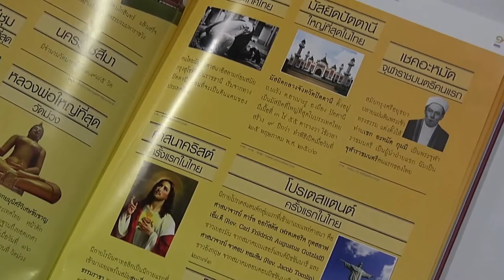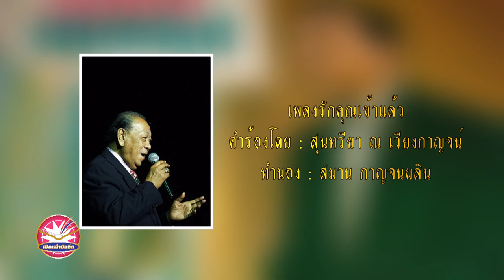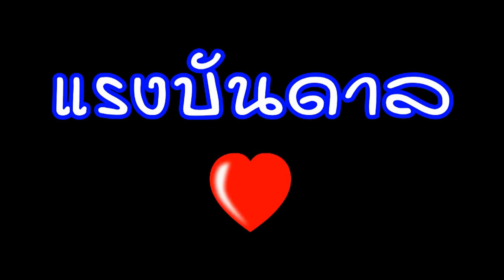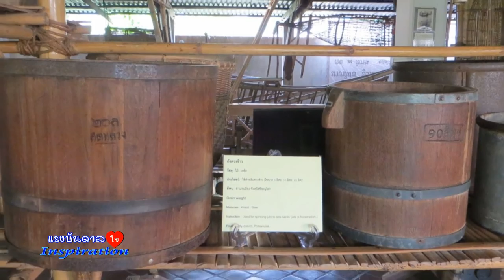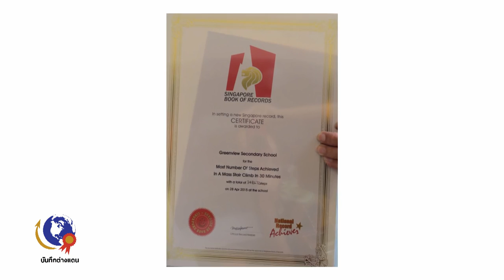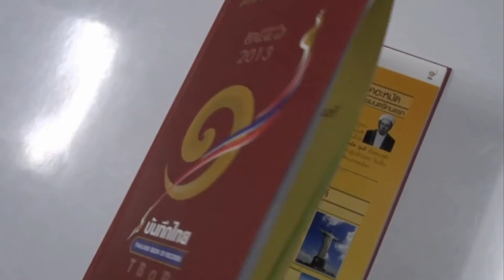บันทึกไทย Thailand Book of Records ตอนที่ 35 ปั่นจักรยานรอบโลก คู่แรก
คุณเจริญ โอทองและคุณอรวรรณ โอทอง คู่สามีภรรยานักปั่นจักรยานที่เดินทางรอบโลกด้วยจักรยานตามลำพังสองคน ใช้เวลาในการเดินทางทั้งสิ้น ๕ ปี ๑๑ เดือน ๑ วัน เป็นระยะทางประมาณ ๔๐,๐๐๐ กิโลเมตร

บันทึกไทยเปิดพื้นที่ให้ทุกท่านที่เป็นบุคคล สถานที่ องค์กร ที่เป็นรายแรก แปลกใหม่และไทยแท้  ดูข้อมูลเพื่อรู้จักเรามากขึ้นที่

ติดต่อเพื่อทำสถิติ หรือให้ข้อมูลเพื่อบันทึก และลงโฆษณา